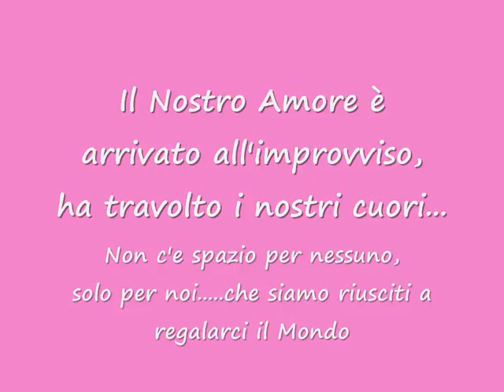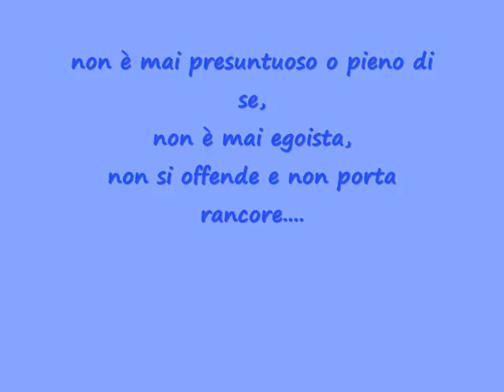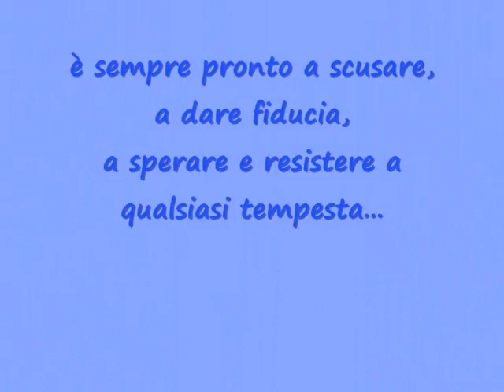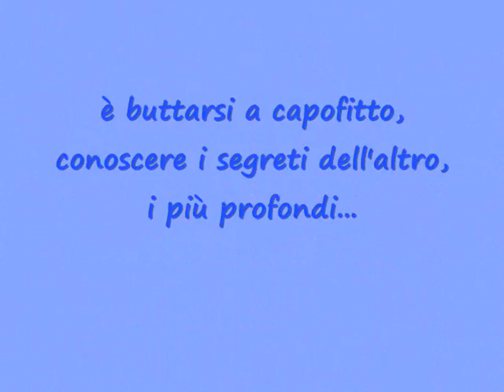Francesco e Laura.wmv